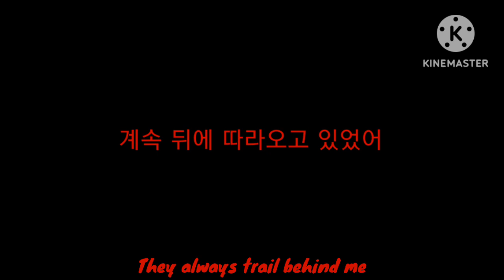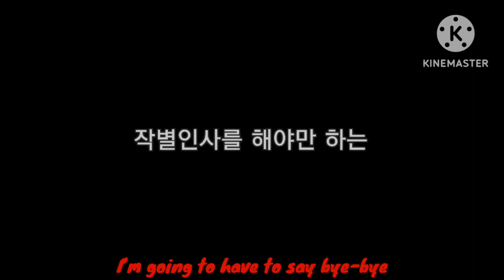[Gacha]Vivi|Dead Takemichi AU|Fem Hinata AU|My AU|AllTake|GCMV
⚠️주의사항⚠️
*이영상은 일본 애니 "하이큐&도리벤《도쿄 리벤저스》"를 2차 창작,팬영상에다가 제가 만든 영상이며 원작하고는 아무 관련 없음을 알립니다.*
*유혈요소가 있습니다.*
*나의 AU는 게시물에 적혀있습니다.*

*"사랑했어, 히나(비비)"*

*"사랑해, 모두(비비)"*

*"이별만이 우리들의 사랑이야"*

중간에 제가 그린 그림이 있기는 한데..오래만에 그려서 그런가 많이 이상하네요..

⚠️precautions⚠️
*This video is the second creation of Japanese
animation "Haikyuu&Tokyo revengers" and my fan video,
and I'd like to inform you that it has nothing to do with it.*
*There's a bloody element.*
*My AU is written in the post.*

*"I love you, Hina(Vivi)"*

*"I love you, Everyone(Vivi)"*

*"But all our love is, is a goodbye"*

There is a picture I drew in the middle, but.. it's very strange because it's been a long time since I drew it..
●편집기/Editor:
📽키네마스터/Kinemaster
👗✨️가챠 큐트/Gacha Cute
🎨이비스 페인트 X/Ibis Paint X
*출처만 있다면 제영상 언제든지 사용할 수 있습니다.《*주의사항:출처없이 영상 올리는것은 사용할 수 없으며 법대로 대체할거니 명심해주세요.《이모든 영상의 제작권은 저에게 있습니다.》*》

*If you have a source, you can use my video at any time.*《*Note: You can't upload videos without a source《links》 and we will replace them according to the law.》《I have the right to produce all these videos.》*》*
캐릭터/Characters
💖내 자캐들《PE팀》/My OC's《PE team》💖
♤미즈노 하키《레이》/Mizuno Hockey《Ray》♤
♧사츠나 토티/Satsuna Totti♧
♤하나노 은지/Hanano Eunji♤
♧아츠나 하라《나》《안나》/Atsuna Hara《Me》《Anna》♧
♧사츠나 나라《코니》/Satsuna Nara《Conny》♧
♤은가쿠 예나/Ungaku Yena♤
♤아이노 민트/Aino Mintue♤
♤아카시 하린/Akashi Harin♤
♤아카시 하렌《돈》/Akashi Halen《Don》♤
♤텐노 민나/Tenno Minna♤
♤텐노 민수《노먼》/Tenno Minsu《Norman》♤
♤미즈노 미키/Mizuno Mickey♤
♤츠키노 히키로/Tsukino Hikiro♤
♤사츠나 다라/Satsuna Dara♤
♤타이요오노 아무/Taiyoono Amu♤
♤타이요오노 아미/Taiyoono Ami♤
♤미즈노 하미/Mizuno Homi♤
♤아카시 텐미/Akashi Tenmi♤
♤아카시 하시코/Akashi Hashiko♤
♤미즈노 키라/Mizuno Kira♤
🖤🧡하이큐/Haikyuu🧡🖤
♤히나타 쇼요ts《엠마》/Hinata Shoyo《Emma》《Fem Hinata AU》♤
♤이즈미 유키타카/Izumi Yukitaka♤
♤세키무카이 코지/Sekimukai Koji♤
❤️🖤도리벤/Tokyo revengers🖤❤️
♤하나가키 타케미치/Hanagaki Takemichi♤
♤사노 신이치로/Sano Shinichiro♤
♤쿠로카와 이자나/Kurokawa Izana♤
♤사노 만지로《마이키》/Sano Manjiro《Mikey》♤
♤사노 에마/Sano Emma♤
♤류구지 켄《드라켄&켄찡》/Ken Ryuguji《Draken&Ken-Chin》♤
♤카쿠쵸/Kakucho♤
♤타치바나 히나타/Tachibana Hinata♤
♤타치바나 나오토/Tachibana Naoto♤
♤하이타니 란/Haitani Ran♤
♤하이타니 린도/Haitani Rindo♤
♤시바 타이쥬/Shiba Taiju♤
♤시바 유즈하/Shiba Yuzuha♤
♤시바 핫카이/Shiba Hakkai♤
♤이마우시 와카사/Imaushi Wakasa♤
♤바지 케이스케/Baji Keisuke♤
♤마츠노 치후유/Matsuno Chifuyu♤
♤아카시 타케오미/Akashi Takeomi♤
♤산즈 하루치요《아카시 하루치요》/Sanzu Haruchiyo《Akashi Haruchiyo》♤
♤카와라기 센쥬《아카시 센쥬》/Kawaragi Senju《Akashi Senju》♤
♤센도 아츠시《앗군》/Sendo Atsushi《Akkun》♤
♤야마모토 타쿠야/Yamamoto Takuya♤
♤야마기시 카즈시/Yamagishi Kazushi♤
♤스즈키 마코토/Suzuki Makoto♤
♤카즈토라 하네미야/Kazutora Hanemiya♤
♤코코노이 하지메/Kokonoi Hajime♤
♤이누이 세이슈/Inui Seishu《Inupi》♤
♤이누이 아카네/Inui Akane♤
♤미츠야 타카시/Mitsuya Takashi♤
♤미츠야 루나/Mitsuya Runa♤
♤미츠야 마나/Mitsuya Mana♤
♤카와타 나호야《스마일리》/Kawata Nahoya《Smiley》♤
♤카와타 소우야《앵그리》/Kawata Souya《Angry》♤
♤사토 류세이/Sato Ryusei♤
※댓글 쓸때 상대방의 마음을 생각하면서 적어주세요. 저뿐만 아니라 여기 계시는 분들 모두 사람이기에 감정이있습니다. 그러니 저에게 괴롭히는 댓글이나 다른 사람에게 피해를 주는 댓글은 삭제하고 차단은 몰론이며 신고하겠습니다.※

※When you write a comment, think about the other person's mind and write it down. Not only me but everyone here is human, so they have feelings. Therefore, I will delete comments that bother me or damage others, and block them, and report them.※
*궁금하거나 물어보고 싶은것 보고싶은게 있으면 유튜브 댓글에 달아주세요.!《※몰론 제가 할 수 있는것만 할 수 밖에 없습니다.😭이해해주세요.※》*

*If you have any questions or want to ask, please leave a comment on YouTube!《※I have no choice but to do what I can.😭 Please understand.※》*
*요즘 "데쿠 여자가 된었다."라는 영상이랑 자신의 출연을 요청해주시는 분들이 많은데 죄송하지만 데쿠 여자가 된었다. 영상은 앞으로는 못올라오지만 제가 만든것을 이어서 쓰는것은 가능하며 출연 요청은 캐릭터 저장공간도 없고 출연 자리가 부족하기에 아쉽고 죄송하지만 출연은 못할것 같습니다. 죄송합니다..ㅠㅠ*
I am a girl born in Korea!